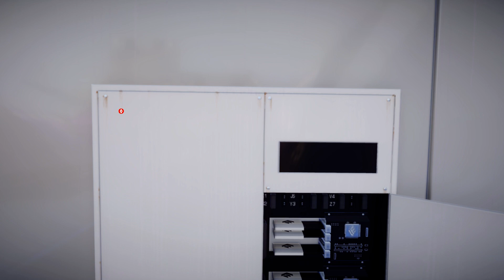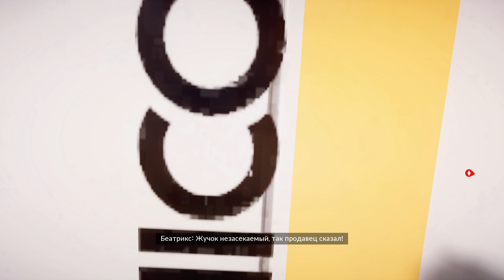Прохождение Mirror’s Edge: Catalyst - Часть #23 (Без комментариев)